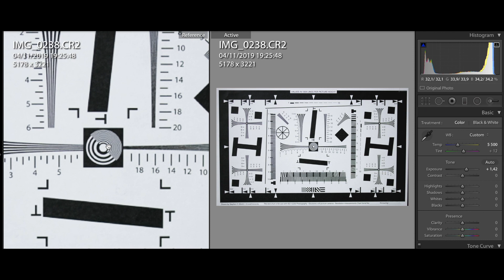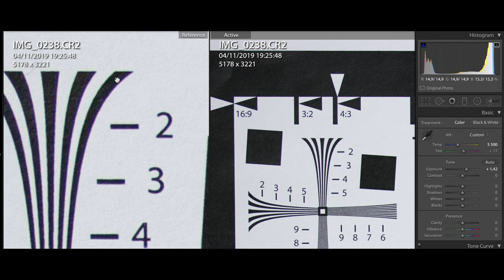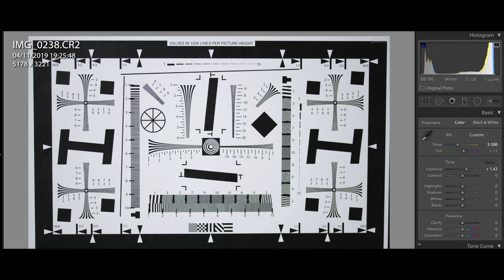Obiektyw Canon EF-S 60 mm F2.8 STM Macro - test i opinia (recenzja)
Zapraszam na test i opinię o obiektywie Canon Macro EF-S 60 mm F2/8. Genialnie ostry na pełnej dziurze i już niezbyt  - mocno przymknięty. Mały, zgrabny, poręczny, lekki, tylko do matryc APS-C. Czy warto wydać 900 PLN na używany egzemplarz? Zobaczcie sami!